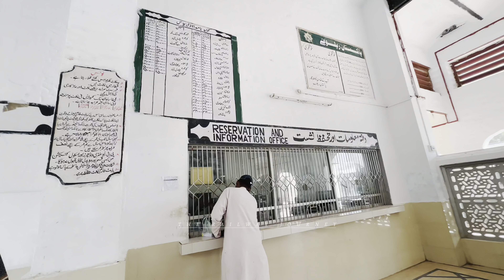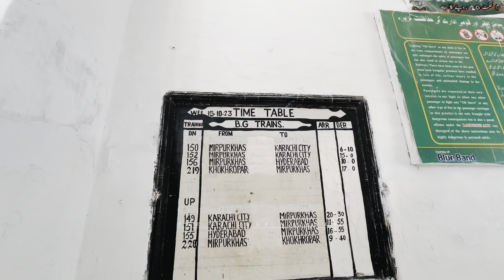Short Reciew Mirpur khas station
Hello everyone!

    Friends, I hope you are all doing well❤️. Friends I am here again with a new video with a new content Friends in this video we will see a small review of Mirpur railway station.

Friends, it is here again with a new content with a new video. I hope you all will like our video. Like the channel, share it. Thank you very much for the love Allah Hafiz👍🏻